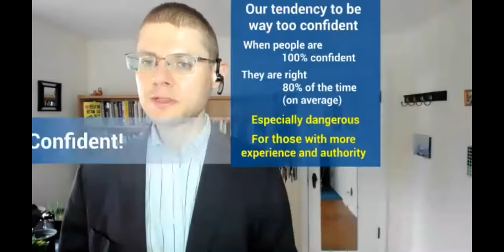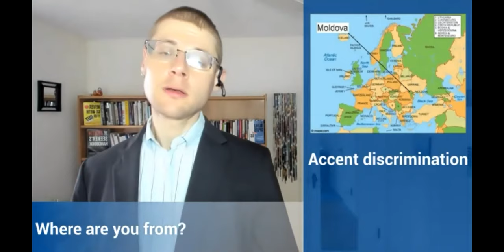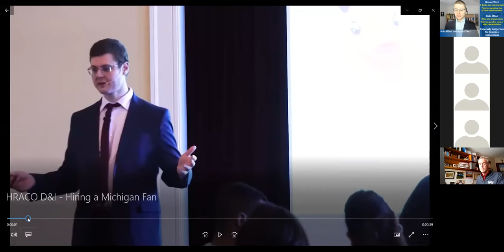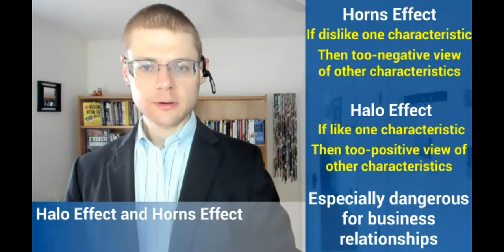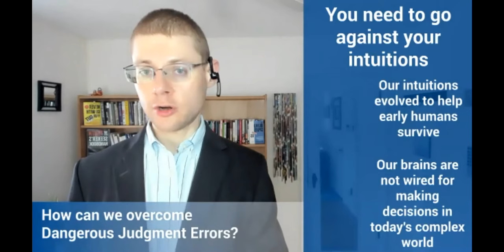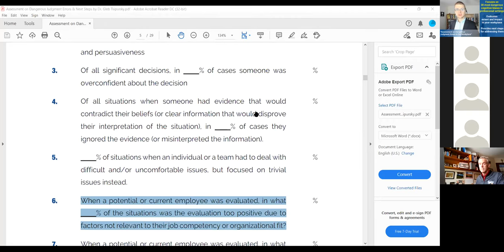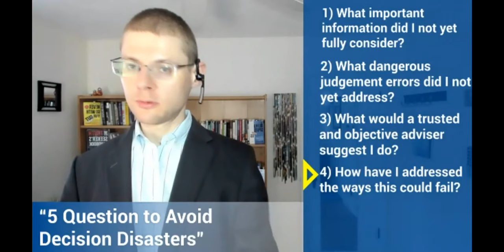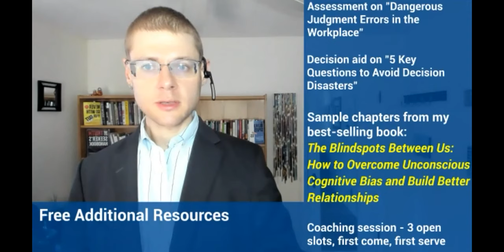PMI La Crosse - Rochester: ''Defeating Unconscious Bias for Project Management Professionals''